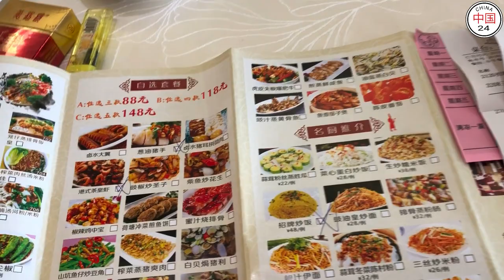Chinese lunch for 38 USD - Guangdong, Jiangmen city 2018